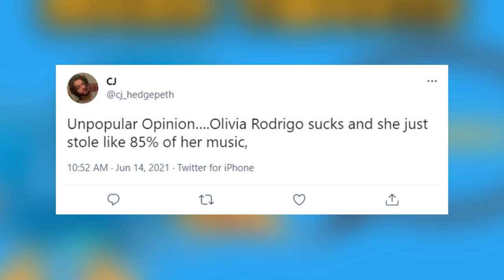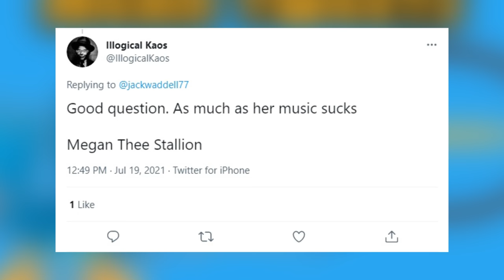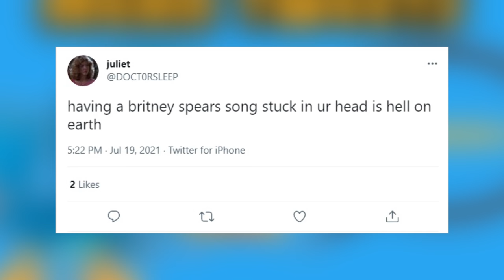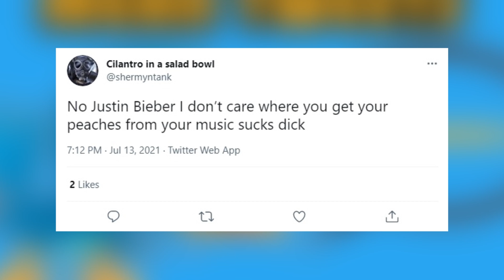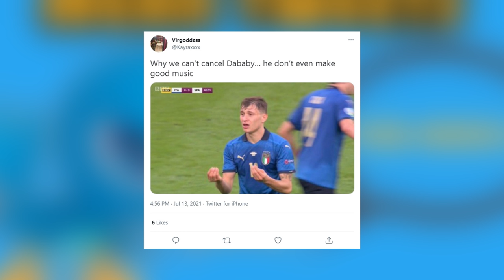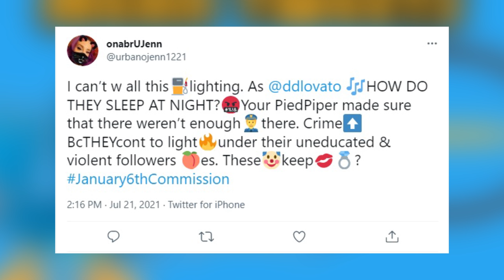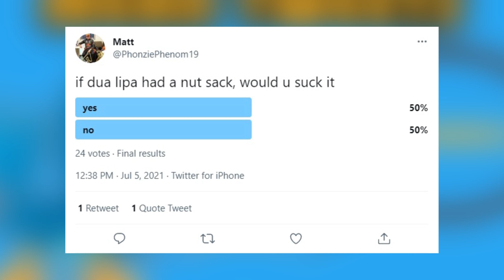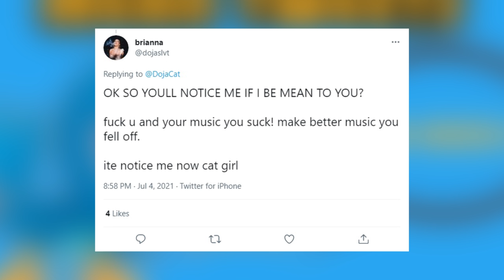Mean Tweets About Famous Singers #2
People on Twitter are the kindest ever. but not really! People on Twitter have no filter and they roast everything, including famous singers! I'm here to document these VERY important comments that are detrimental to the existence of humankind.